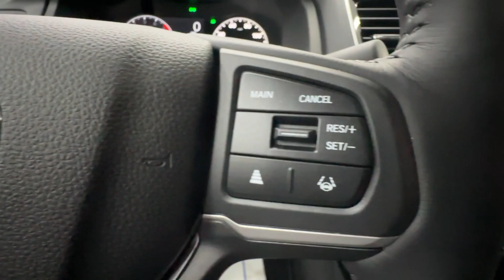2024 Honda Ridgeline RTL Birmingham, Hoover, Alabaster, Vestavia Hills, Helena AL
New 2024 Honda Ridgeline RTL available at Tameron Honda located in 1675 Montgomery Hwy, Birmingham, AL, 35216. Servicing the Birmingham, Hoover, Alabaster, Vestavia Hills, Helena area.

Looking for your dream car? It could be the  2024  Honda Ridgeline. This Ridgeline takes a thoughtful approach to meeting the demands of your active lifestyle. You'll love its rugged capability, smooth ride, and easy handling as well as its clever cargo and entertainment solutions and customizable all-weather driving modes. It's a hard-working pickup truck that's anything but ordinary. The following are some of this vehicles highlighted options: Wireless Apple Carplay®/Android Auto®, Keyless Entry, Moonroof, Heated Mirrors, Back-Up Camera, Satellite Radio, Power Passenger Seat, Fog Lamps, Aluminum Wheels, Steering Wheel Audio Controls. Rough and ready meets smooth and sophisticated in this exquisitely versatile Honda Ridgeline. See for yourself when you come in for a test drive.